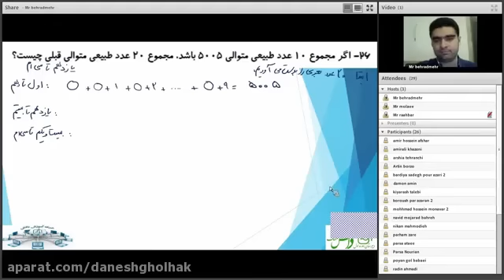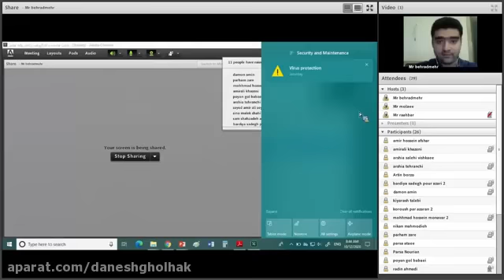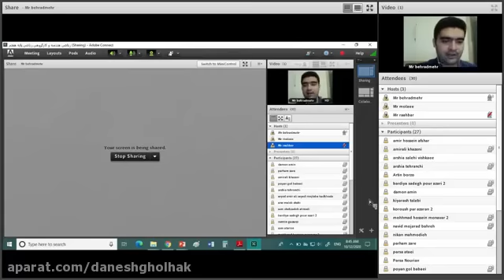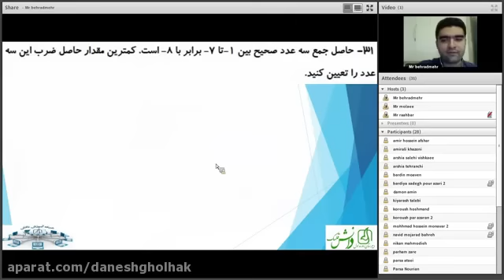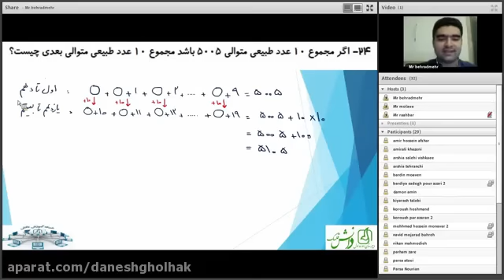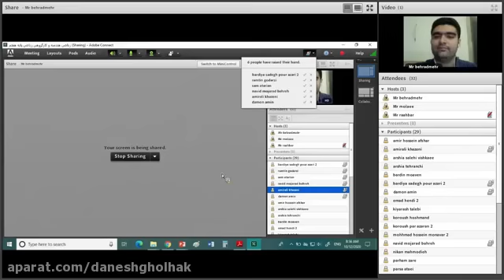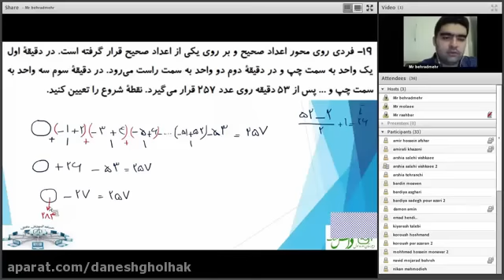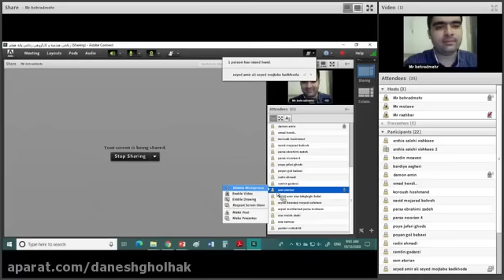How to Make Sure You're Heading to the Right Destination at the Right Price